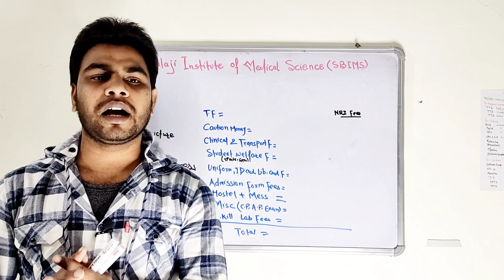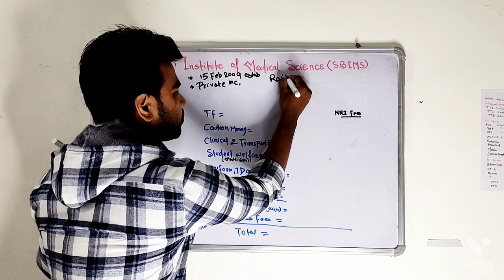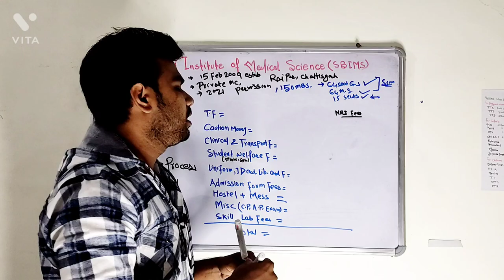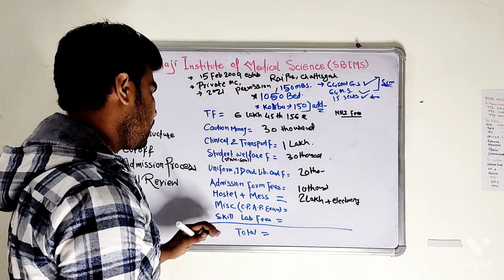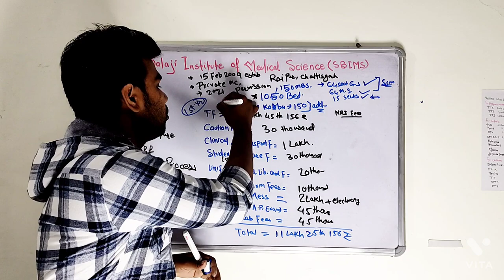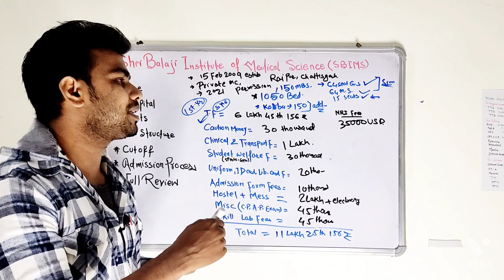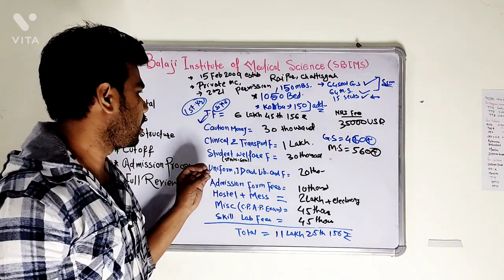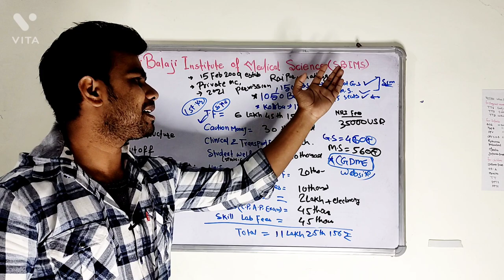Shri Balaji Institute Of Medical Science, Raipur | Full Review | Dildar Hashmi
Aage jis v college ki videos chahiye Aap logo ko comment karke bataiye, video jald hi upload ki jaayegi.

Use my unlock code-  DILDAR10 for getting discount in any subscription of unacademy.